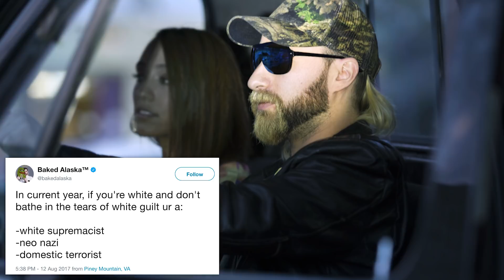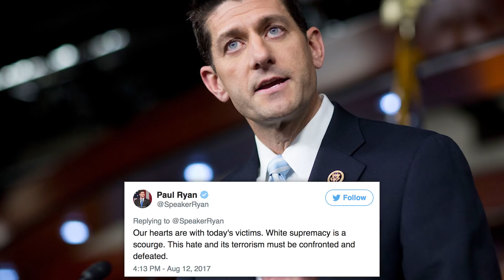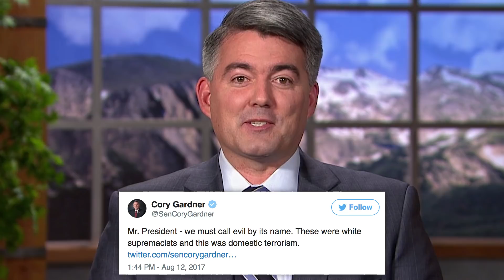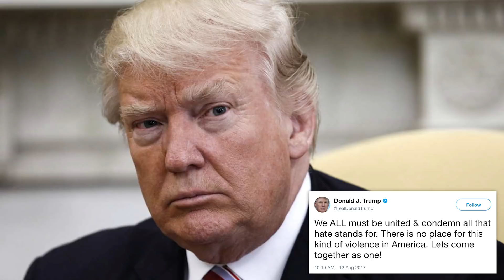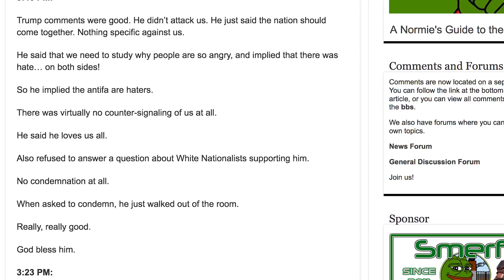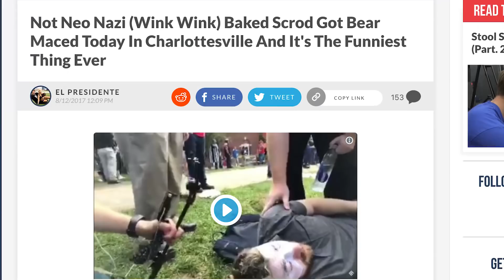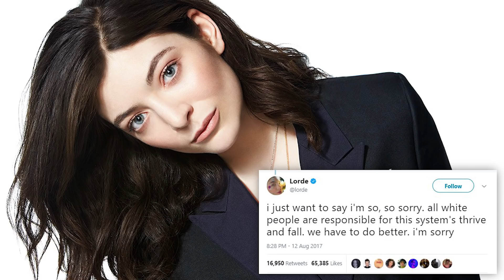We Need To Talk About This Because It's Only Going To Get Worse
This is only going to get worse and I don’t know where we go from here…
Charlottesville:
-Overall Timeline:

Attn: Philip DeFranco
16350 Ventura Blvd